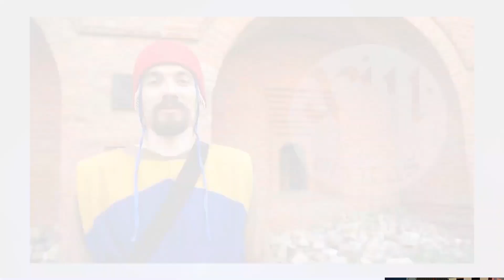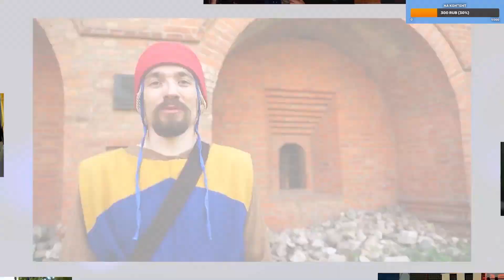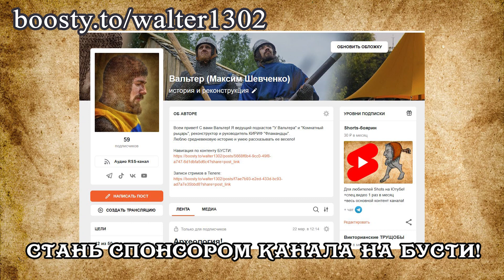Утреннее ШОУ! 03.04.2023 Живая часть эфира